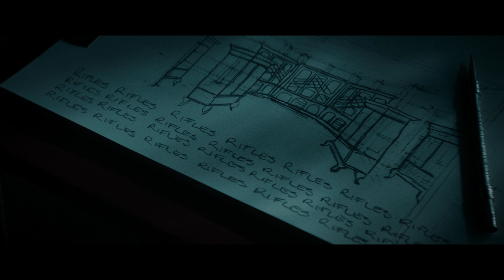La vedova Winchester - Scena in italiano "Spiriti"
La vedova Winchester. Al cinema dal 22 febbraio.

Sarah Winchester (Helen Mirren) è l'ereditiera della celebre industria di armi da fuoco. La donna, convinta di essere perseguitata dalle anime uccise dai fucili dell’azienda di famiglia, dedica giorno e notte alla costruzione di una enorme magione progettata per tenere a bada gli spiriti maligni. Ma quando lo scettico psichiatra Eric Price, (Jason Clarke) viene inviato nella tenuta per valutare il suo stato mentale, scopre che l’ossessione della donna non è poi così folle.

Thriller soprannaturale diretto da Michael e Peter Spierig (reduci dal successo di Saw: Legacy), incentrato sulla casa “più infestata al mondo”, ovvero la famosa Winchester Mystery House di San José in California.